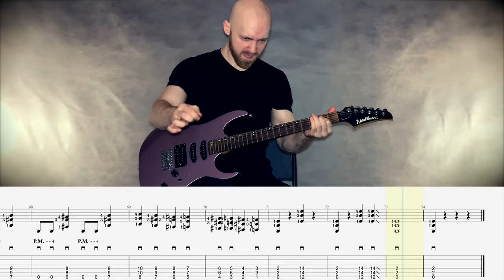Edvard Grieg - In The Hall of the Mountain King (by Vladimir Seleznev)